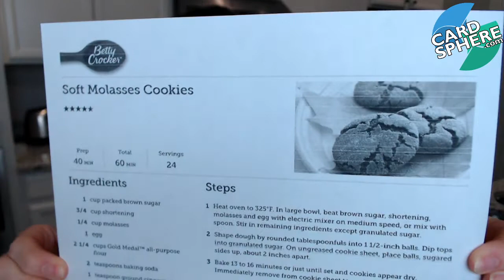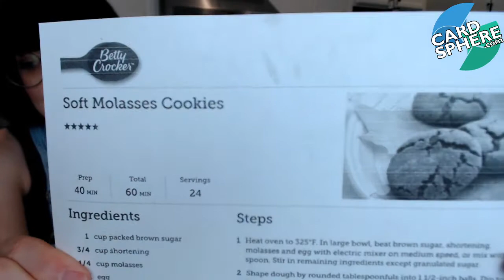Pixie Kitten Bakes?? Making Molasses Cookies on Live Stream!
This video is a previous live stream where I baked some very yummy molasses cookies during my Extra Life fundraiser!! Here's a link to the recipe if you want to try it out yourself